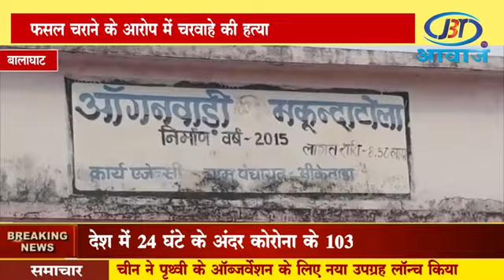जेबीटी आवाज बुलेटिन (7 अप्रैल)// INDIA LIVE EXPOSE//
1) This video has no negative impact on the original works (It would actually be positive for them)
2) 2)This video is also for teaching purposes.
3) 3) It is not transformative in nature.
4) 4)I only used bits and pieces of videos to get the point across where necessary. 5) Some images are also used just for giving the clearance about the topic to the viewers.

Hastags:-jbtaawaz